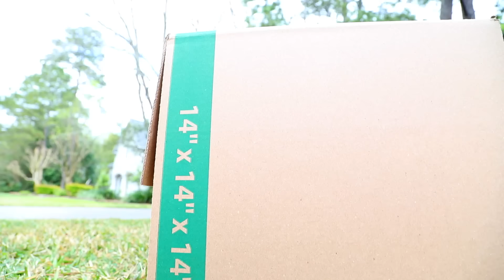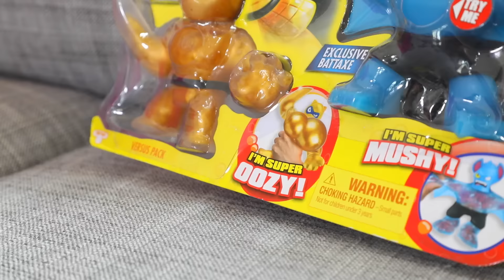SuperHeroKids Heroes of Goo Jit Zu Masters Ninja Kids Competition!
ad The gooiest, stretchiest heroes ever are back and now they have water blast attack features and weaponized arms. In the hero pack, Blazagon, Thrash and Pantaro return and there are five new characters: Redback, Gigatusk, Reptaur, Chief Ta and the ultra rare Hydra. There are new goo fillings too! There are 2 versus packs; one featuring Blazagon vs. Rock Jaw and one with Pantaro vs. Batter. Pantaro and Blazagon also feature exclusive golden slime detail!"

When Noah gets less Goo Jit Zu toys than his sisters Eden and Hope, the ninja kids competition is on to see who the stretchiest, gooiest, crunchiest Goo Jit Zu master is. The winner gets the special Goo Jit Zu toy!
SuperHeroKids